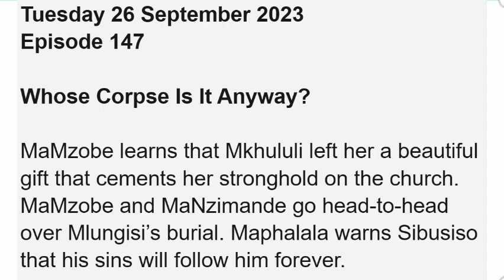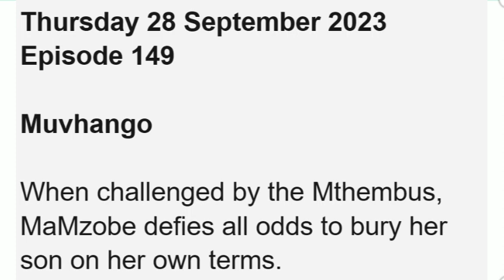Umkhokha: The Curse Teasers 25th - 29th September 2023 English Update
MaMzobe learns that Mkhululi left her a beautiful gift that cements her stronghold on the church. MaMzobe and MaNzimande go head-to-head over Mlungisi’s burial. Maphalala warns Sibusiso that his sins will follow him forever.

on this video, I'll be showing you what to expect on September 2023 on you favorite tv show Umkhokha: The Curse which airs on Mzansi Magic.